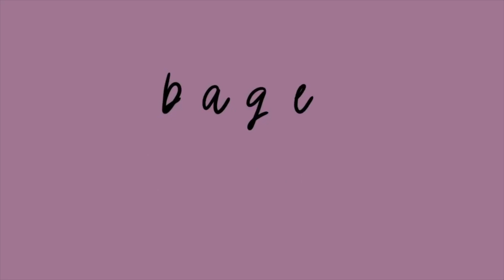Create A Sim: Career Legacy Challenge Edition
im in love w them.

i’m a really mediocre gamer who is attempting to put out great content! if you like average gameplay, you’re in the right place. please subscribe and like this video! i post every tuesday, thursday, and saturday!

⇥ Song(s) used:
Track Name: "My Favorite Song Is Your Heartbeat"